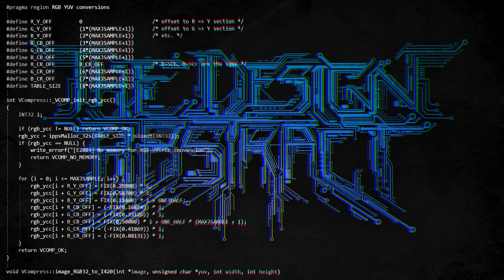The Design Abstract - Decryptor [Single]